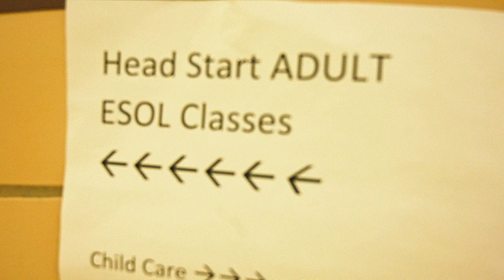Head Start Parents in Montgomery County Need Their Classes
This was the last night for the Fall LCMC Head Start Parent's ESL Program. These amazing parents came out twice a week during a cold fall and winter to take English classes not only to help themselves but to help their families while their children were cared for down the hall. It's really a model for how we as a community can support under-served and under-skilled adults in Montgomery County.